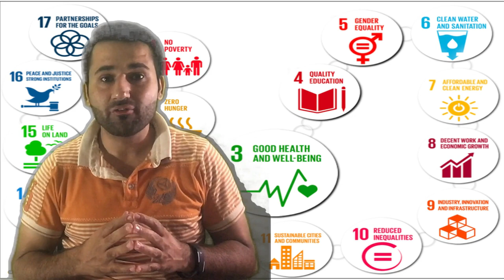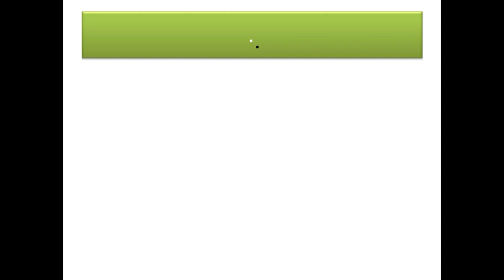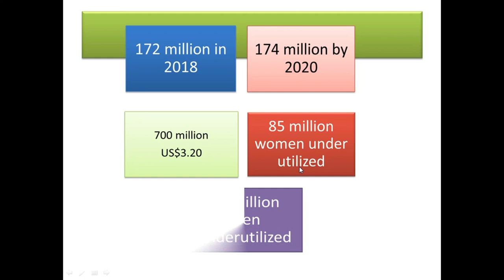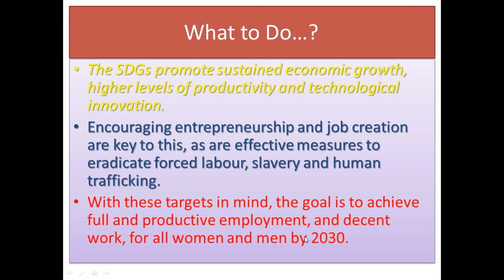How We Can Make the World a Better Place. Easy Explanation of UN SDGs 2030 . Goal No 8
This video covers goal no 8 of Sustainable development goals by United Nations.
Over the past 25 years the number of workers living in extreme poverty has declined dramatically, despite the lasting impact of the 2008 economic crisis and global recession. In developing countries, the middle class now makes up more than 34 percent of total employment – a number that has almost tripled between 1991 and 2015.